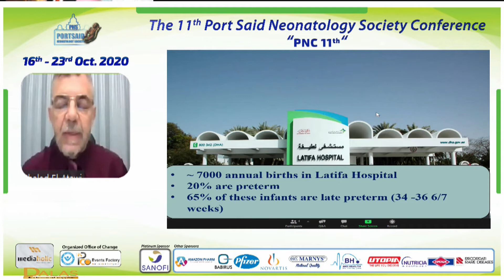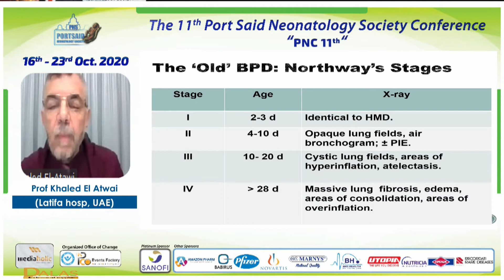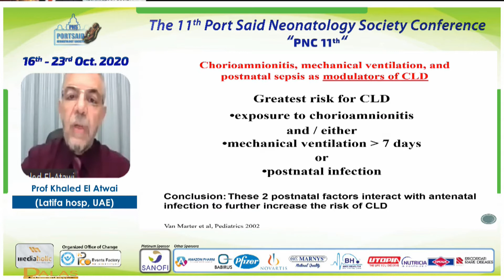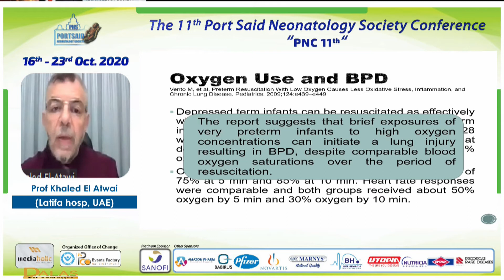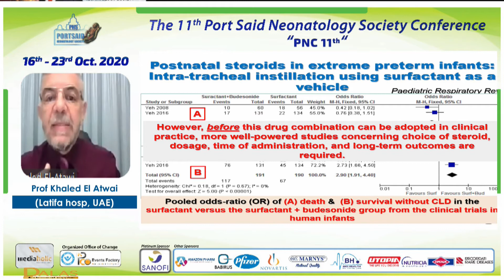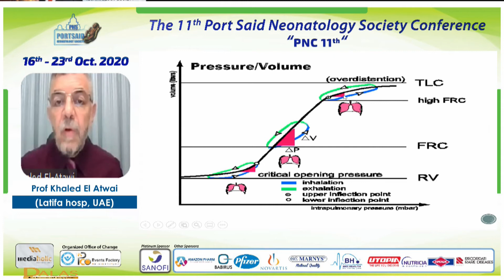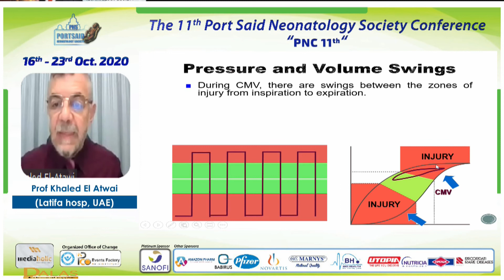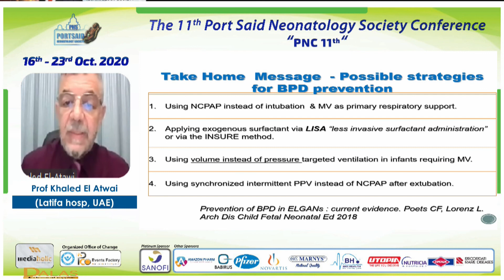Case Presentation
The 11th Port Said Neonatology Society Conference
Prof. Khaled El Atwal